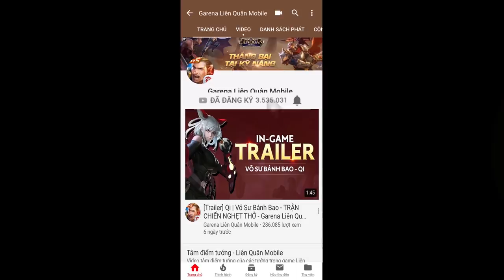TRAILER | Hayate Chiến binh trăng khuyết - Garena Liên Quân Mobile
"Một ngày nào đó, ta sẽ khiến những kẻ cao ngạo phải cúi đầu".

Hayate Chiến binh trăng khuyết đã chính thức xuất trận. Đón xem ngay những hiệu ứng bắt mắt của bộ trang phục này và chuẩn bị rước "anh chàng" về nhé.